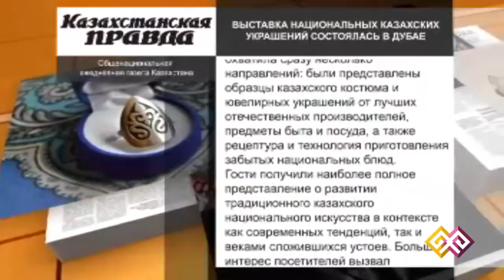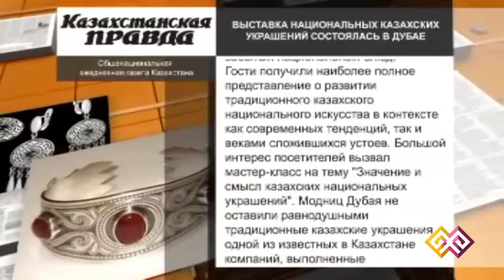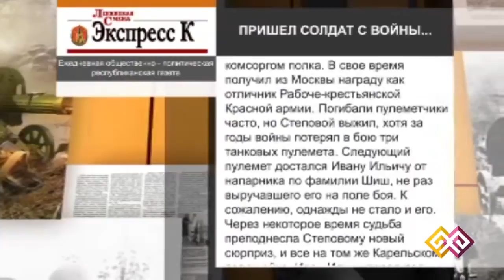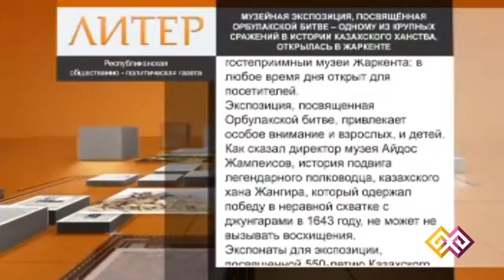"Баспасөз" (0015) - 22.05.15